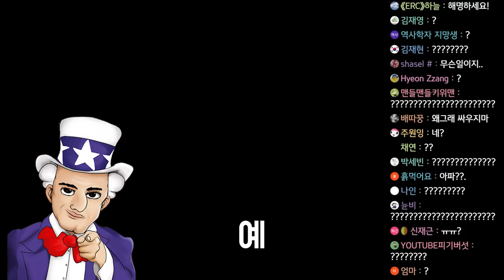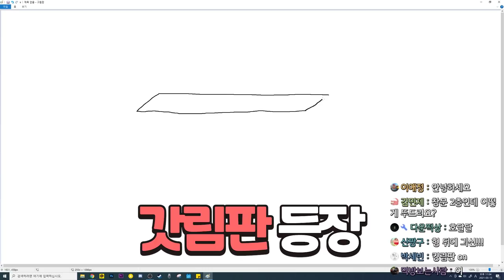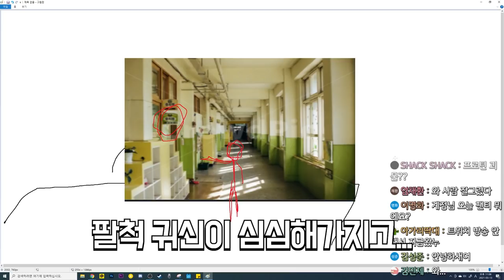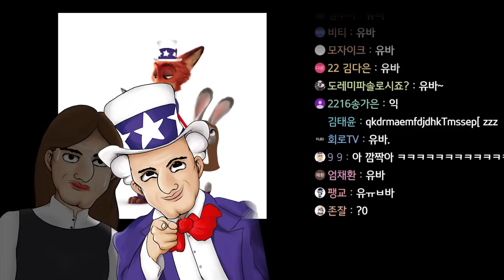최근 김아내 관련 영상이 올라오지 않는 이유에 대해서